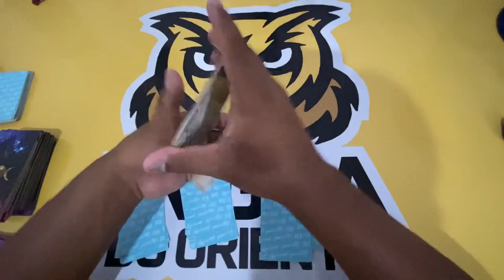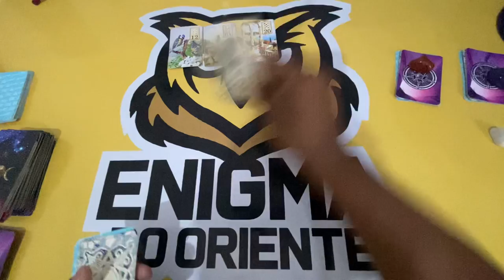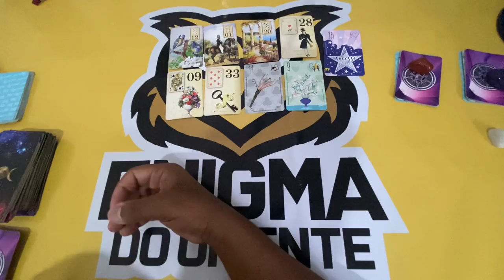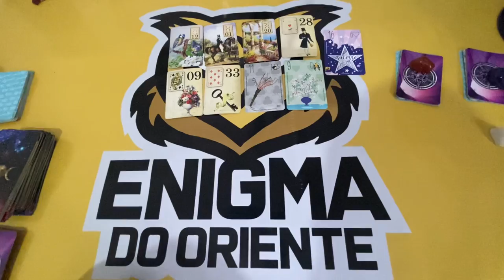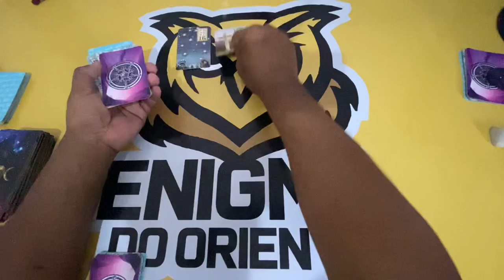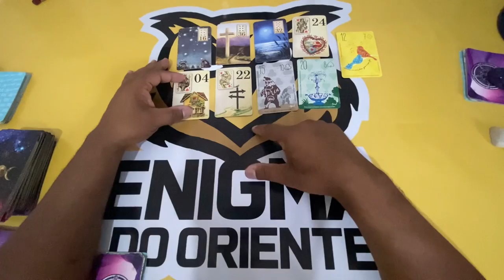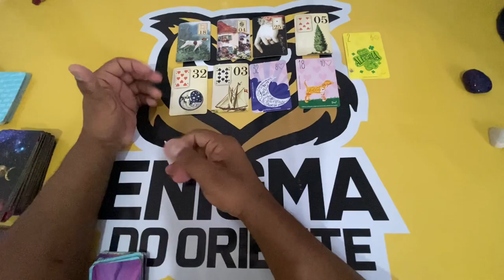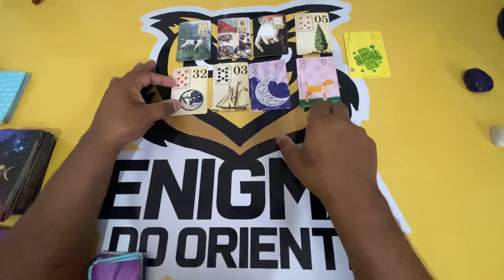ELE HOJE EM RELAÇÃO A VOCÊ! !!💘 [ Tarot Responde ] Tarô [Tarô ] Tarot